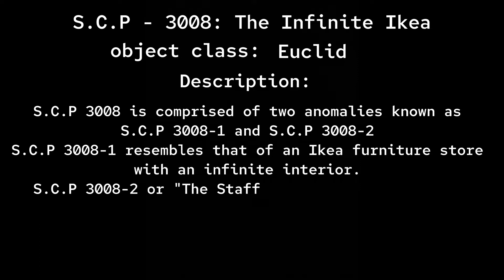S.C.P 3008 The Infinite Ikea | (Halo 3 machinima)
"An anxious heart weighs a man down, but a kind word cheers him up."
proverbs 12:25

matthew 6:34

"Two are better than one, because they have a good return for their labor: If either of them falls down, one can help the other up. But pity anyone who falls and has no one to help them up. Also, if two lie down together, they will keep warm. But how can one keep warm alone? Though one may be overpowered, two can defend themselves. A cord of three strands is not quickly broken."
Ecclesiastes 4:9-12

These are some verses I like because the teach us to not worry and to always be kind to others.

Credits
Roblox 3008 "Low health theme (night)" by Uglyburger0

Roblox Doors "Here I come" by Lightning_Splash

S.C.P 3008-2 sounds
S.C.P 3008 Lone Survivors

Lights turning off sound effect

if you want to learn more about S.C.P 3008 I recommend searching up the channel "scp explained" or searching it up on the official scp wiki link to both:

I hope you all have an amazing week, and make sure to drink your water